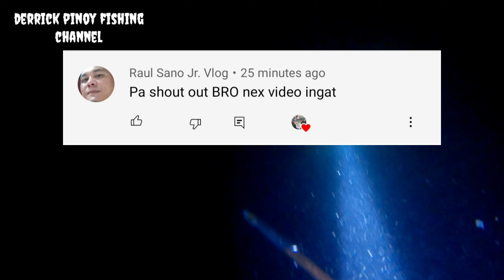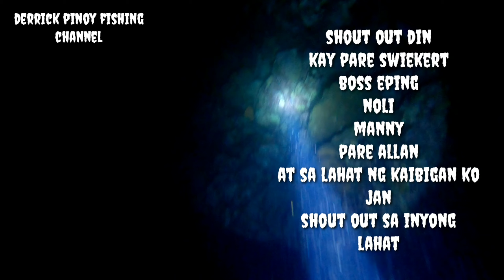New Spot||Nigt Spear Fishing||Shore Casting||Big Blue Fin Trevally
New Spot Night SpearFishing And Shore Casting Big BlueFin Trevally